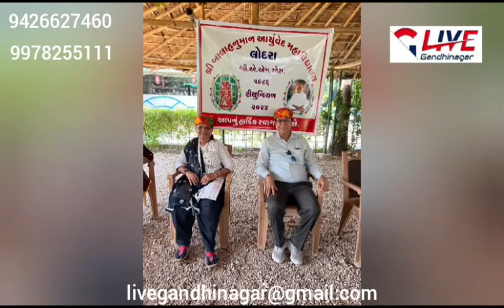ઝવેરચંદ મેઘાણી ભવનનું લોકાર્પણ...કર્ણાવતી યુનિવર્સીટી ખાતે એન એસ એસ કાર્યક્ર્મ...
શ્રી બાલા હનુમાન આયુર્વેદ વિદ્યાલય નાં પૂર્વ વિધાર્થીઓ નું સ્નેહ મિલન...